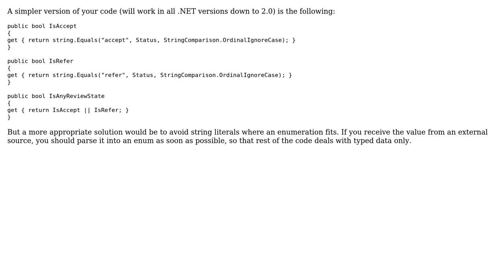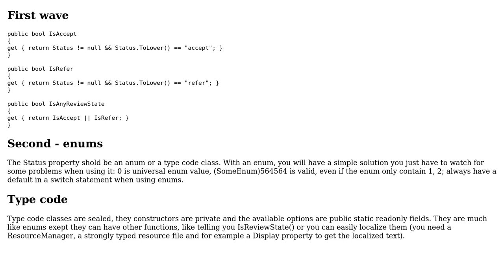Code Review: Simplify C# Code (3 Solutions!!)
Code Review: Simplify C# Code

With thanks & praise to God, and with thanks to the many people who have made this project possible! | Content (except music & images) licensed under CC BY-SA | Music | Images & others | With thanks to user user2151345 user svick user Srikanth Venugopalan user Peter Kiss user Nate user almaz and the Stack Exchange Network Trademarks are property of their respective owners. You are responsible for your own actions.